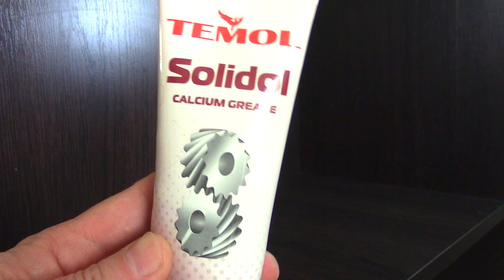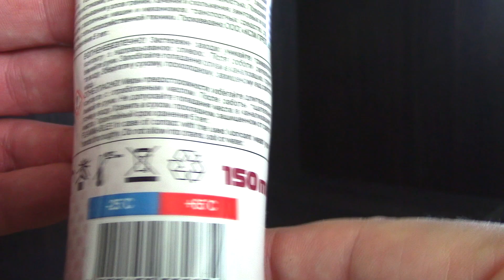Solidol 150 ml TEMOL Солідол 150 мл TEMOL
Fat solidol, which is designed for universal use in open and closed joints, used in conditions of vibration and shock loads. It has excellent resistance to compaction during storage.
Advantages:
​​Guarantees exceptional protection of nodes from wear and mechanical damage in the form of scratches and chips due to excellent adhesion - the ability to stay on metal surfaces, preventing their direct contact with each other.
Maintains its fluid-viscous properties in a wide temperature range from -30 to +65 degrees Celsius.
It has excellent resistance to moisture, does not wash off with water and prevents the formation of corrosion - this allows the use of lubricant for the preservation of elements for a long period.
High resistance to wear and oxidation ensures a long service life of the lubricant.
Effectively works with both open and closed friction, rolling or sliding nodes.
Does not react with elements made of rubber and non-ferrous metals.
Prevents drying and destruction of rubber elements with which it comes into contact.
It can be used for solid-state compressors under conditions of use up to -20 degrees Celsius.
Жировий солідол, який розроблений для універсального застосування у відкритих та закритих вузлах, що використовуються в умовах вібрації та ударних навантажень. Має відмінну стійкість до ущільнення під час зберігання.
Переваги:
​​Гарантує винятковий захист вузлів від зношування та механічних пошкоджень у вигляді подряпин і відколів завдяки чудовій адгезії – здатності затримуватися на металевих поверхнях, запобігаючи їх безпосередньому контакту один про одного.
Зберігає свої текуче-в'язкі властивості в широкому температурному діапазоні від -30 до +65 градусів Цельсія.
Має відмінну стійкість до впливу вологи, не змивається водою та запобігає утворенню корозії – це допускає використання мастила для консервації елементів на тривалий період.
Висока стійкість до зношування та окислення забезпечує довгий термін служби мастила.
Ефективно працює як із відкритими, так і із закритими вузлами тертя, кочення або ковзання.
Не входить у реакцію з елементами з гуми та кольорових металів.
Виключає ссыхание і руйнація гумових елементів, із якими входить у контакт.
Може застосовуватися для солідолонагнітачів за умови використання до -20 градусів Цельсія.